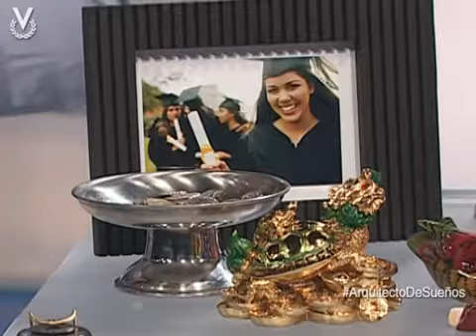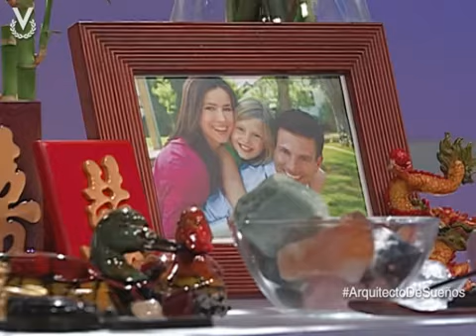Feng Shui: 9 Curas para activar la Prosperidad del Hogar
Arquitecto de Sueños es un programa de producción nacional independiente, Conducido por Alfonso León de corte místico, frecuencia diaria y transmitido por la señal de Venevisión de 7:30 a.m. a 8:30 a.m. Ofrece al público temas como la astrología, el Tarot Oriental, el Feng Shui y entrevistas a especialistas del mundo holístico, además de herramientas de crecimiento personal, éxito y prosperidad.